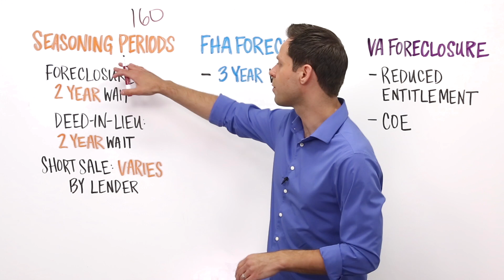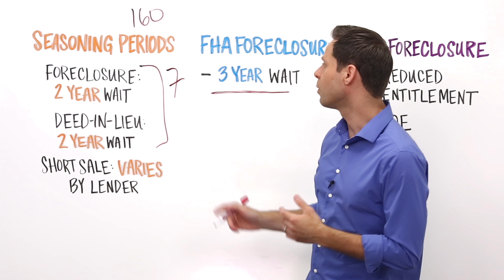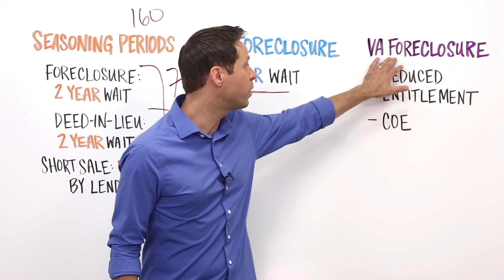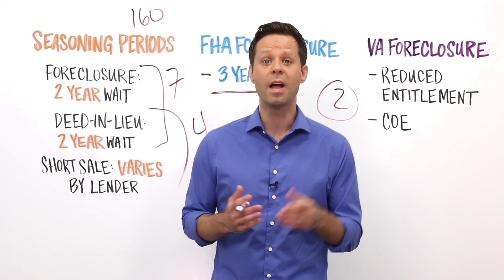Getting a VA Loan After Foreclosure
Going through a foreclosure can devastate your credit score. For VA buyers, the good news is the VA loan’s more flexible credit requirements allow qualified Veterans to bounce back significantly faster after a foreclosure than buyers seeking conventional financing.

With a whiteboard and marker, VA loan expert Chris Birk explains some alternatives to foreclosure, seasoning periods and reducing VA loan entitlement.

Time Stamps
0:29 - VA Flexible Credit Requirements
0:43 - What is Foreclosure
1:01 - Foreclosure Alternatives
1:36 - Seasoning Period
2:23 - Defaulting on FHA Loan
2:32 - Comparison to Conventional Mortgage
2:52 - Losing a VA Loan to Foreclosure

VeteransUnited.com | 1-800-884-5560 | 1400 Veterans United Drive, Columbia, MO 65203
Veterans United Home Loans NMLS #1907 A VA approved
Licensed in all 50 states.